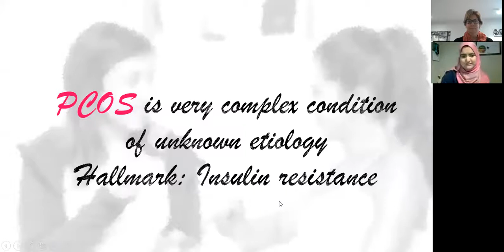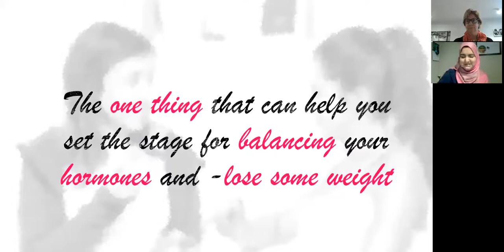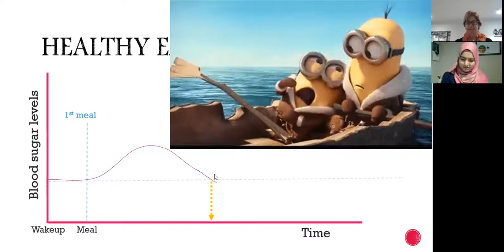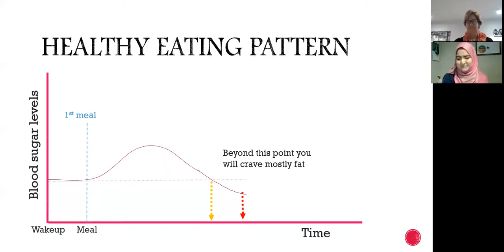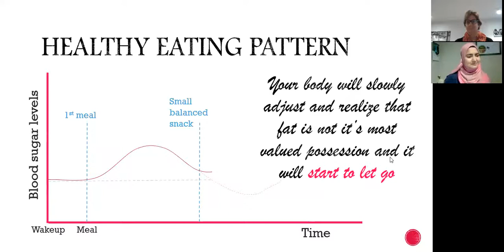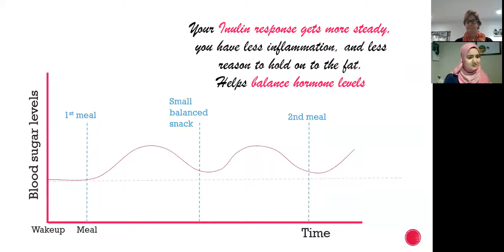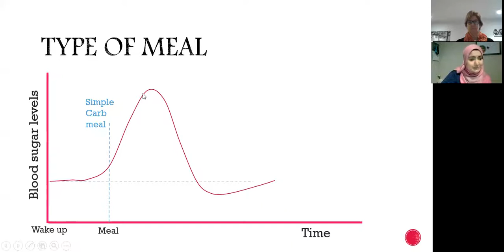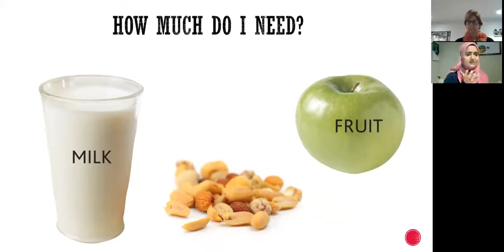Importance of an Eating Schedule to Manage PCOS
Interview with host: Cathy Robinson - EN and founder of Real Life Health Coaching

Changing your eating pattern can help manage and balance:
- hunger & appetite
- curb cravings
- reduce inflammation
- boost fat loss
- balance hormones
- improve insulin resistance

What you can do:
- Make a schedule to eat every 3 - 4 hours.
- Follow this schedule consistently
- Allow a minimum of 2 week to develop this habit
- Maintain this for a lifetime for improved health outcomes

This is applicable to people who are trying to lose weight, those trying to prevent diabetes, or manage blood sugar levels.